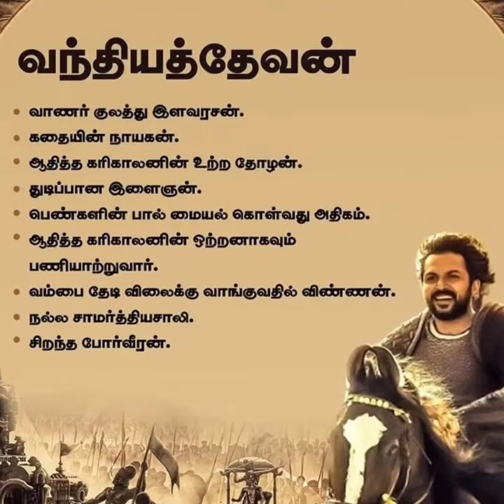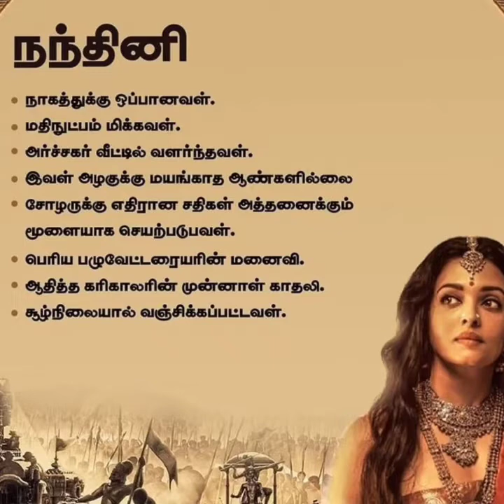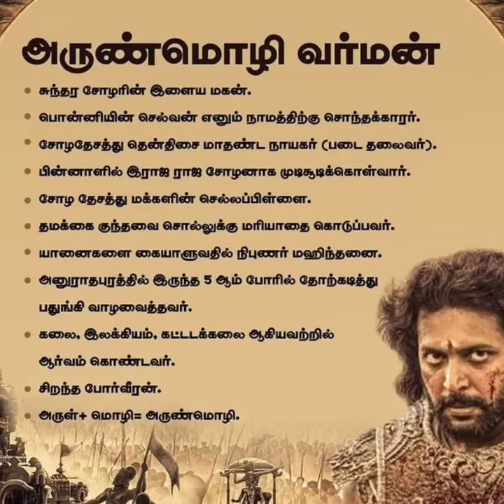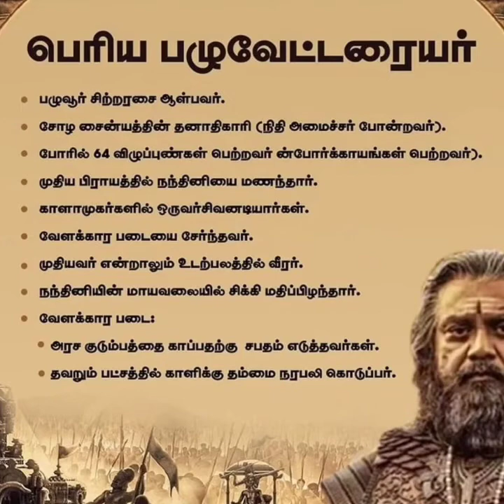Ponniyin Selvan Story in Tamil Within 4 Minutes | PS1 Full Story vs PS2 Full Story